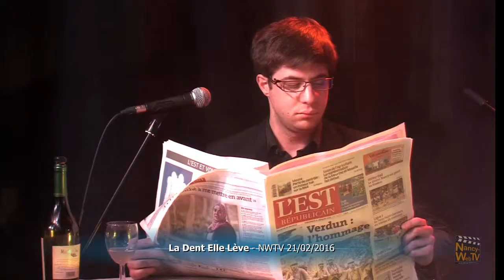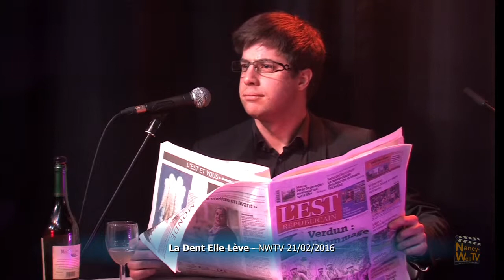02 Le Sud